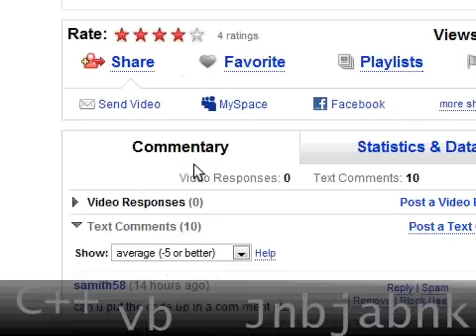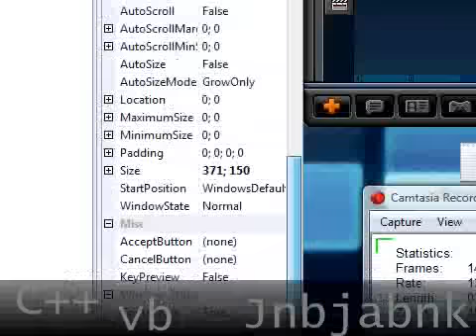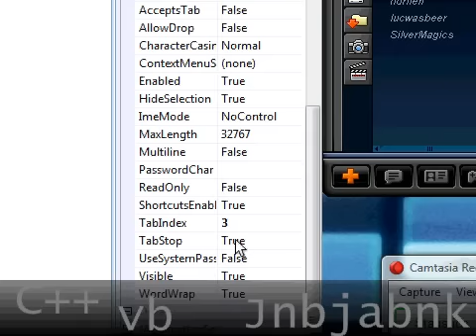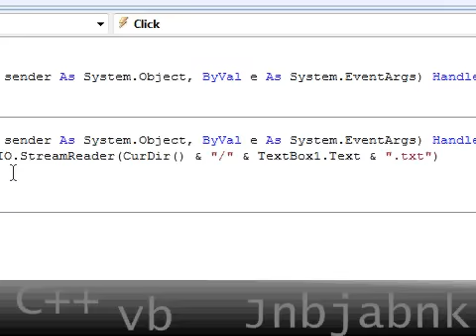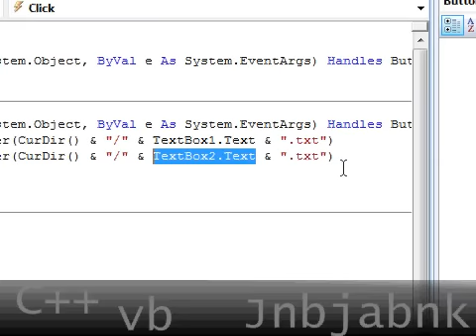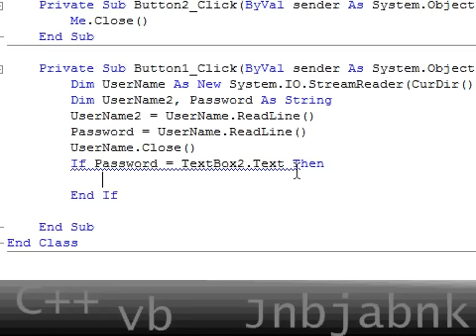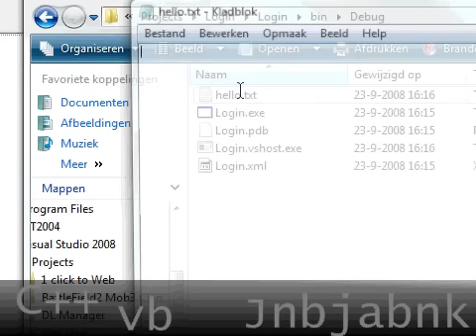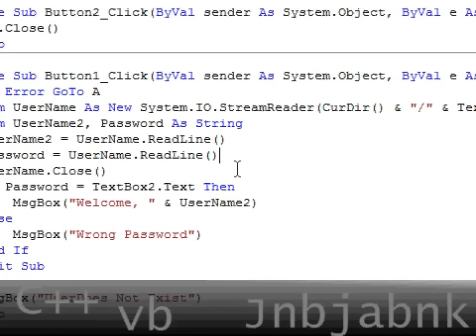How to make a Login System in Visual Basic 2008/.NET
In this tut i'll show you how to make the same program as in my previous tutorial, but then i'm going to do that in Visual basic 2008/.NET. its realy easy to do and fun too :D. Also you learn the code "App.path" (as known in vb 6.0) in vb 2008/.NET :D. Example source